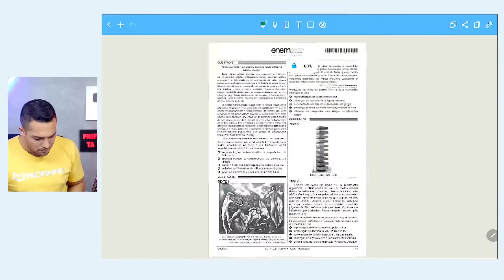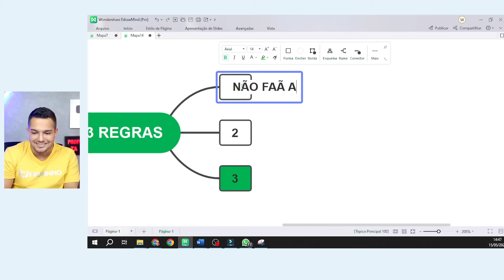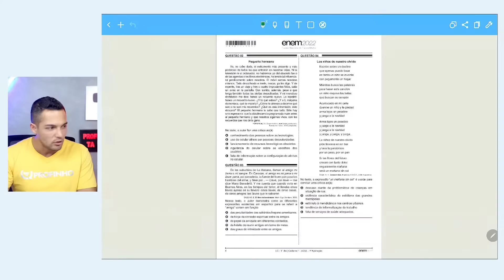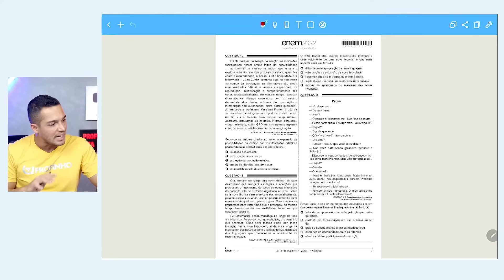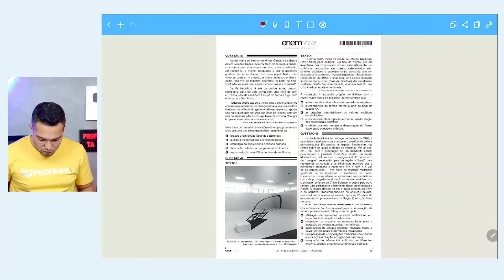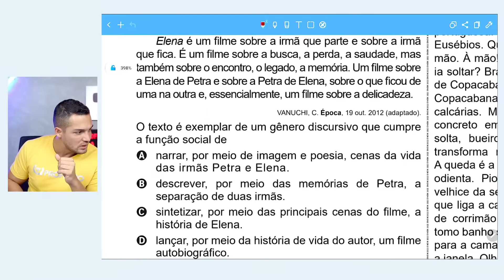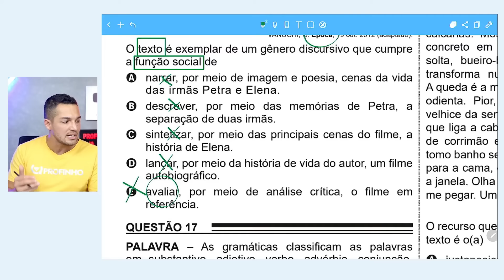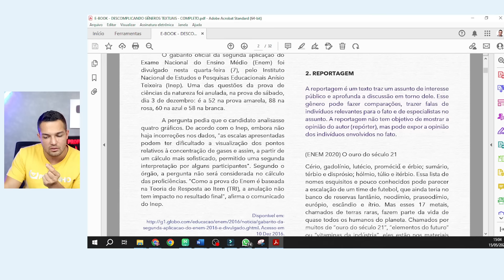ESTRATÉGIAS para RESOLVER QUESTÕES DE LINGUAGENS Enem